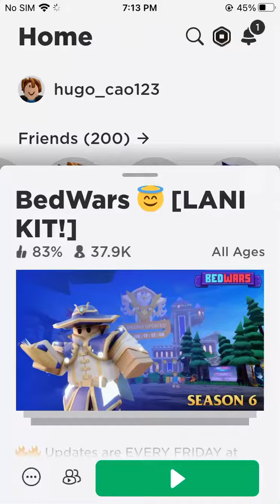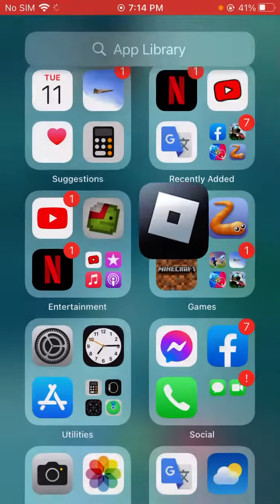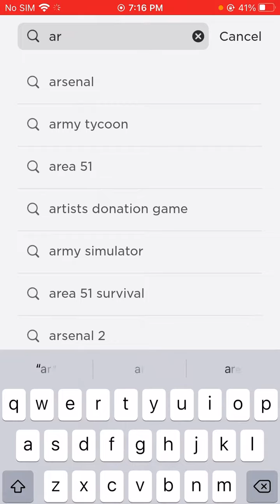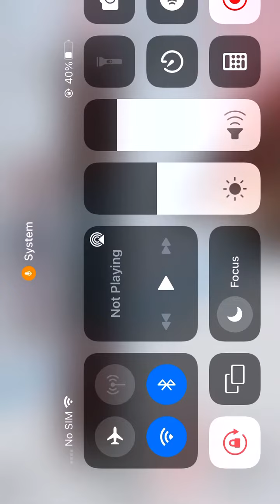October 11, 2022